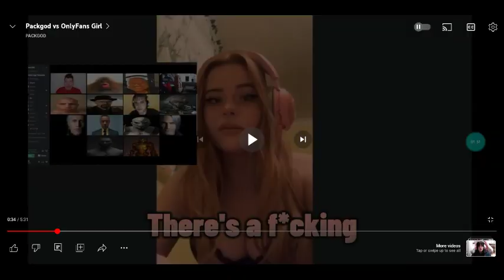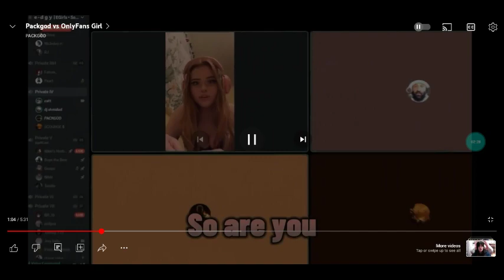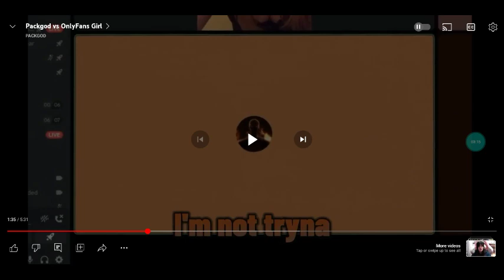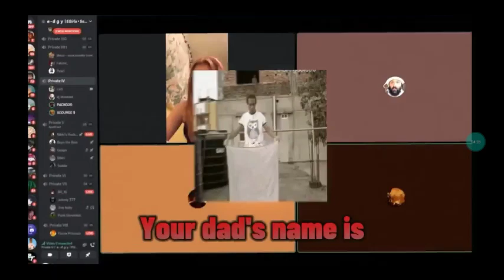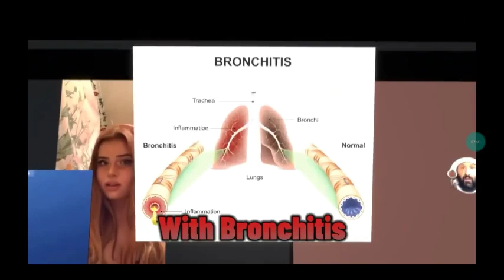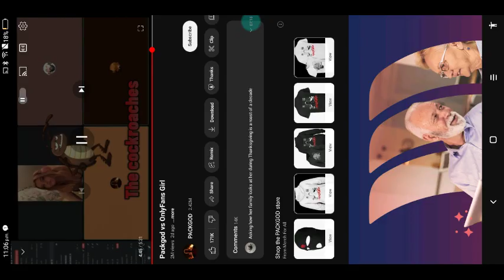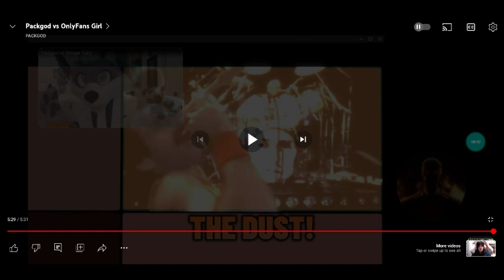PACKGOD VS ONLY FANS GIRL REACTION 🔥🔥🔥